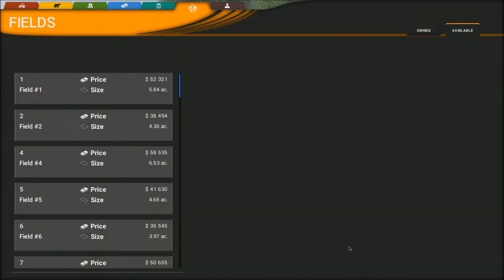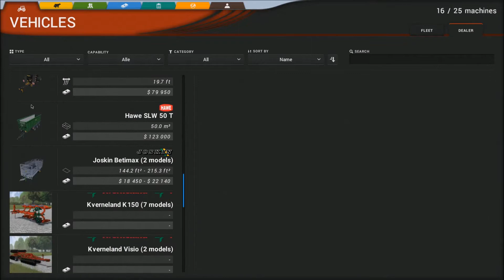Mise a jour cattle and crop